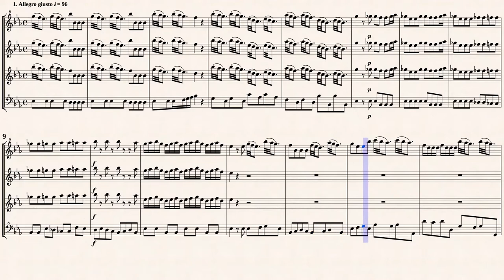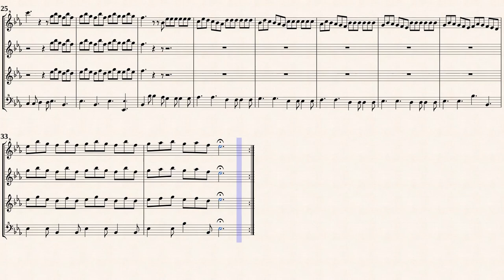Vivaldi. A_Chamber Concerto in D-Dur, RV 93 [4 Recorders]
Arr.ed by : Marieh Marieh
Chamber Concerto D-Dur, RV 93
pour Luth, deux Violons, et Basse continue.
Transcribed for 4 Recorders in Es-Dur